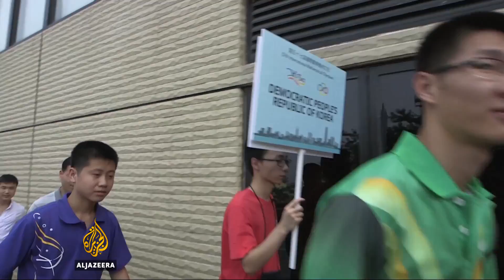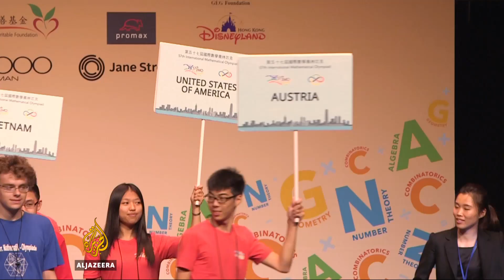'Brainy' Olympians gear up for Hong Kong maths competition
While athletes from around the world will be vying for gold at the Rio Olympics, another group of elite competitors are gearing up for an Olympics of a different kind. The International Mathematical Olympiad, also known as the world’s most prestigious maths prize for students, is set to begin in Hong Kong.

Al Jazeera's Sarah Clarke reports.